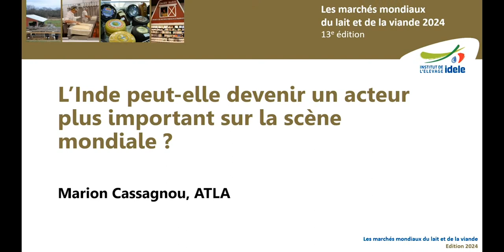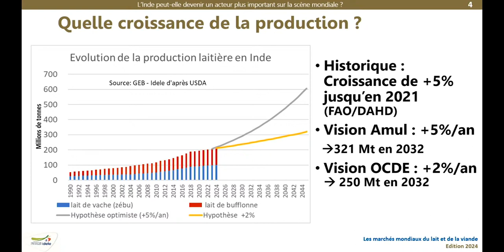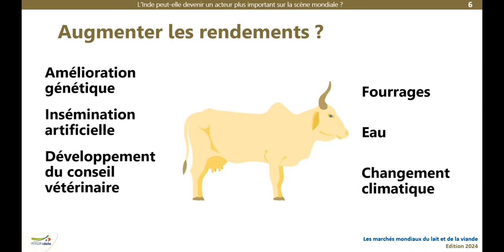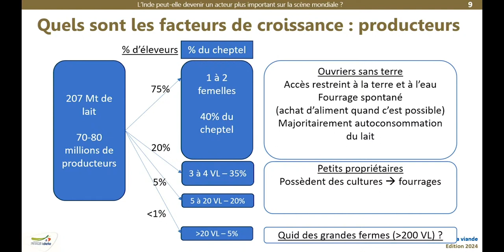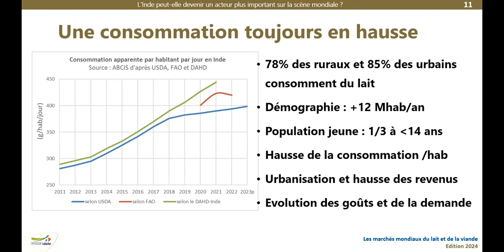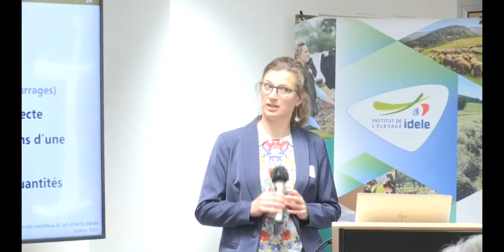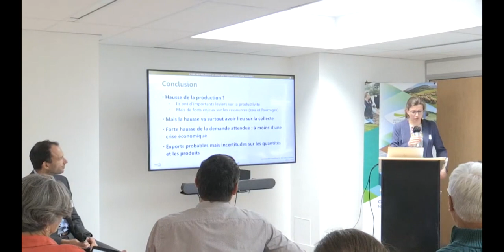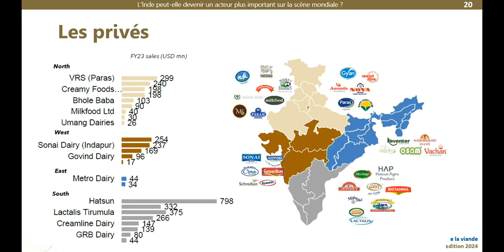MMX2024 - L'Inde peut-elle devenir un acteur plus important sur la scène mondiale ?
Conférence Les Marchés Mondiaux du lait et de la viande 2024.
Par Marion Cassagnou, ATLA - Association de la Transformation Laitière Française.
6/12